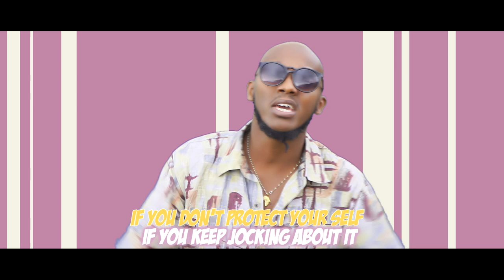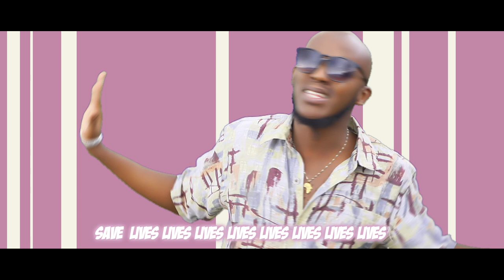DON'T COVIDIZE- Patrick Nyamitari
This amazing sound has been produced in order to raise awareness about the existence of the acute virus of COVID19.
His main goal is to use the artistic potential to mobilize all the communities of the world starting from the local community from Rwanda about the emergency of staying at home for all of us to end this pandemic.
The term "DON'T COVIDIZE" is part of the Patrick NYAMITARI's unlimited creativities that define his artistry. He himself made the term. "COVIDIZE" never existed before.